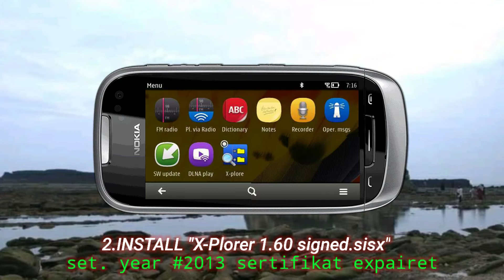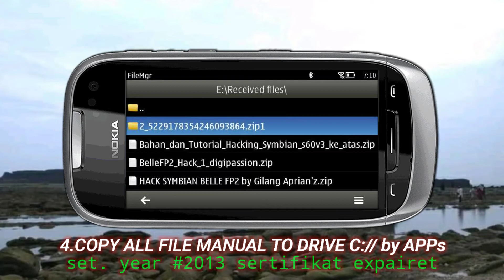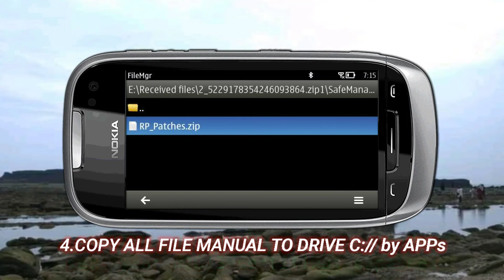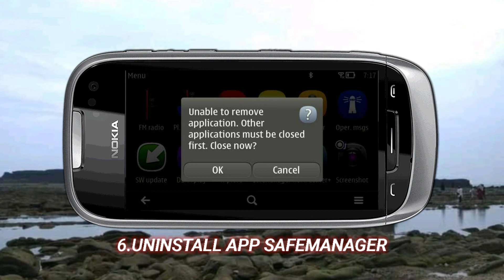Nokia Symbian Belle FP2 Hack 2021 | Nokia 701 #2 Component can't. Install build-in | FIXED SOLUTION